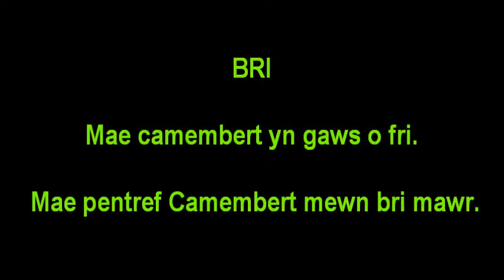(learning Welsh) bri (prestige) PNT ze DAY 191